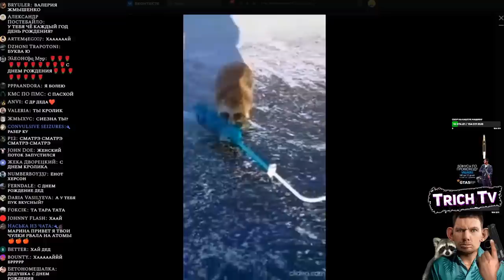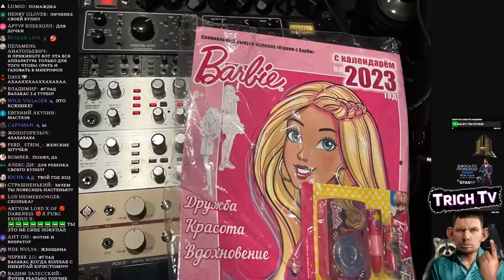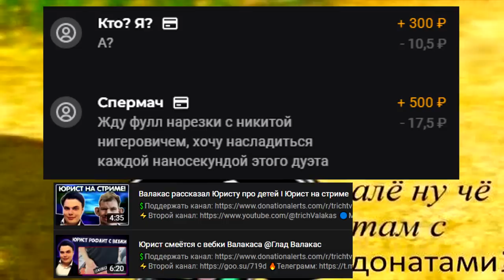Позвонил Ралинке (жене) I Поднял бабла на МАМОНТАХ I Прохождение Мафии 2 Глад Валакас (11.12.2022)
Дисклеймер:
00:00 Начало
00:15 Вот такой журнал купил
01:10 Енот попустил рыбаков
02:18 Обращение к Трич Тв
03:16 Он думает
03:47 Встретил Дубодуба
04:06 Валакас про Папича
04:54 Попускают
05:17 Фанта для Пены
06:20 Мусорнулся
06:42 Зашёл в Ламоду
06:56 Пена припарковался
07:13 Диалоги в Мафии 2 от Валакаса
09:11 +20к
09:41 Звонок Ралинке
10:56 +10к от Моргенштерна
11:24 Это бан за Фотолуп
11:35 Я хочу Зомбу!
11:53 Пена выпускает покемона
12:31 Спасииибо донатерам